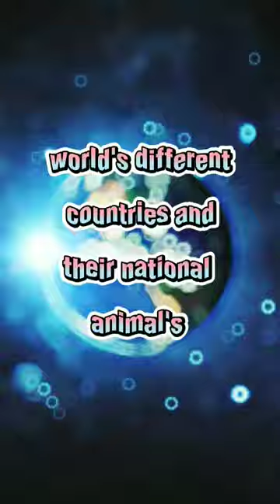top 10 countries and their national animal's.